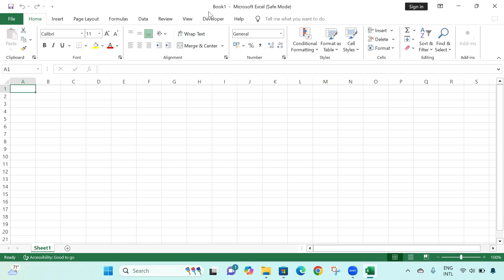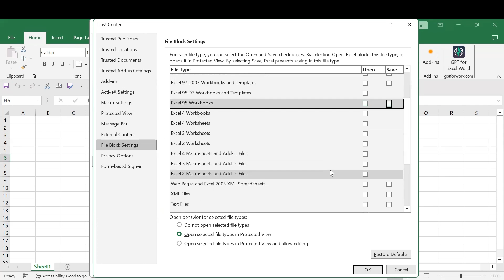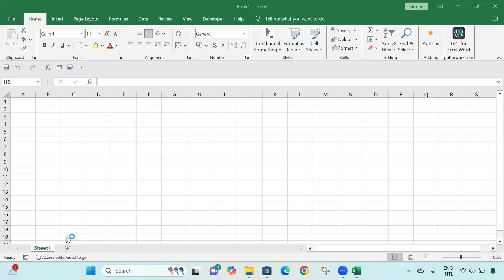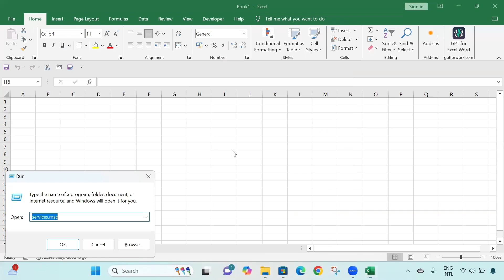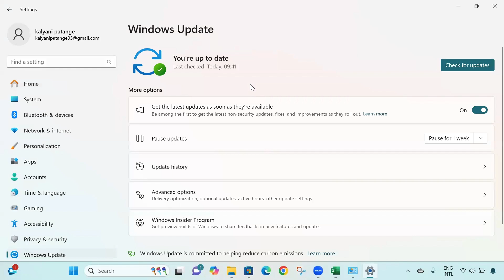Fix This Issue - Excel Not Responding | Excel Slowness/ Hang /Freeze issue | 100 % Solution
Learn How to Fixed Excel Not Responding /Freezing or Slow / hang issues in windows 10

Today I will give the exact secrets to solve this problem

My Other video related to RPA (Robotics Automation Process)

2.UIPath-Orchestrator and its navigation list=PLVyR7irefdddPeyER2CWqi5ZOBZ4vaN0g

AAJAO! Mere Social Media Platforms par :-